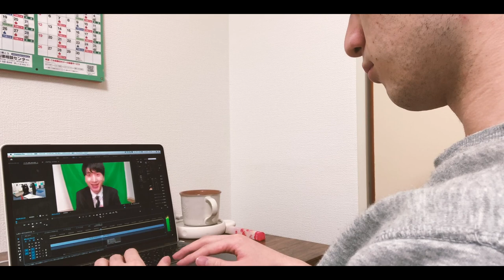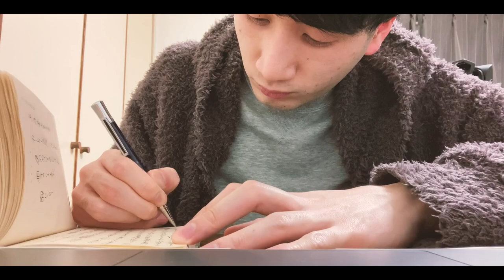元駅員芸人のナイトルーティーンを撮ってみました。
どうも、皆さんこんばんは。たくあんボーイです！
今回はナイトルーティーンをお送りします。こうして撮ってみると意外と夜は落ち着いているなぁと思いました。笑　あ、入浴タイムや食事シーンが長めになっています。笑